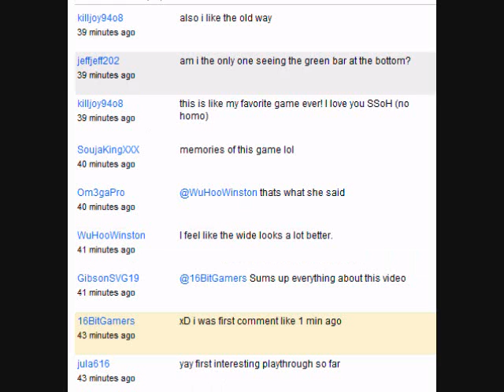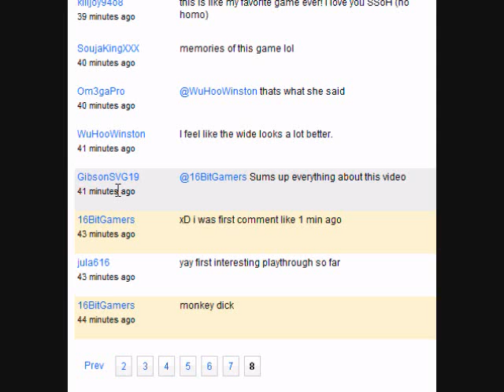Random Reply #1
xD i seriously dont know